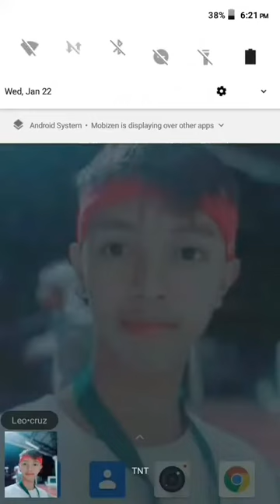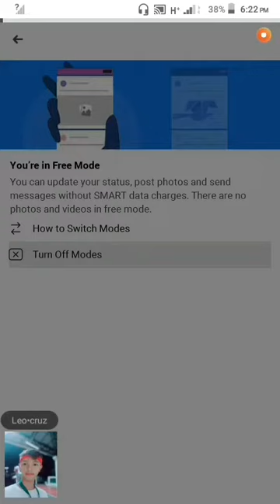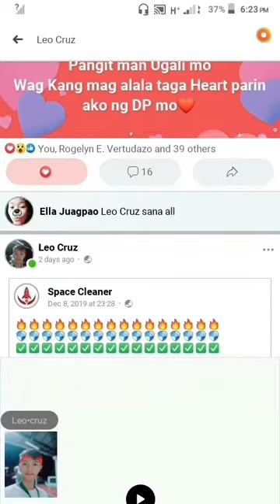How to see Photo in FB and See videos for Free no LOAD 100% WORKING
Just Follow the instruction to now how to use the trick it works 100%⚠️